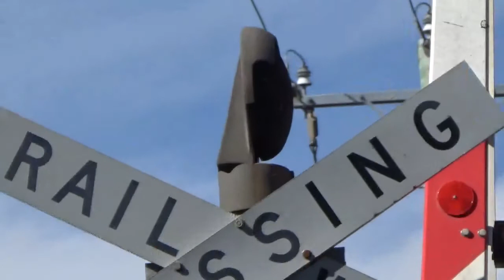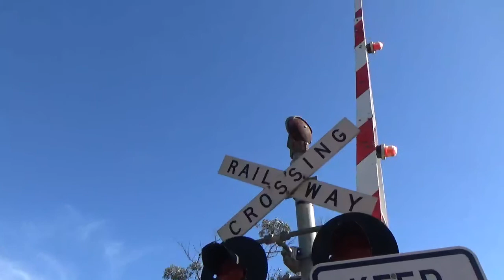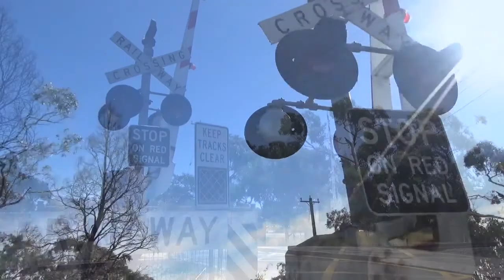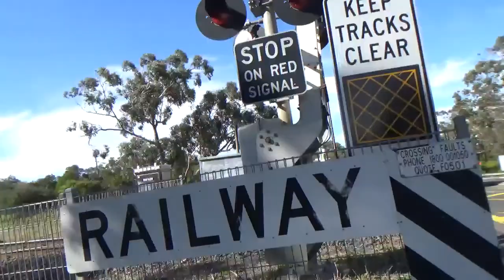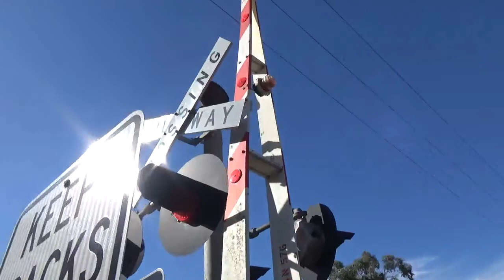Robinsons Rd Level Crossing, Langwarrin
This is the Robinsons Rd level crossing in Langwarrin, on the Stony Point Line, with footage I took in February and August 2017. The Stony Point Line is the only non-electrified line in Victoria operated by Metro, which is why all crossings have wishbone gates and either Westinghouse hybrid bells or General Signals E-bells

This crossing has:

- Two Westinghouse Hybrid bells. Both bells are programmed to sound continuously until the boom gates rise. The bell on the western side has a very fast ring rate for a hybrid bell. The bell on the eastern side is impressively rusty, and has the symbols 'G8328' (I think, but it's hard to tell) engraved on its gong

- Westinghouse cross-arms and marked Westinghouse lights on all the crossing

- Safetran boom gate mechanisms with unmarked bases